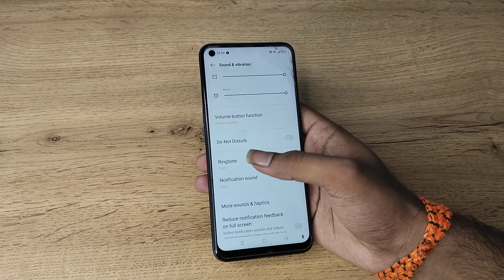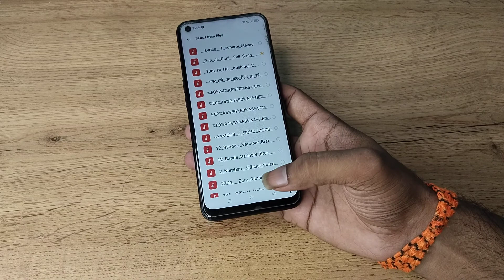how to set download song ringtone in Oppo Reno8 5g, download song ringtone set kaise karen